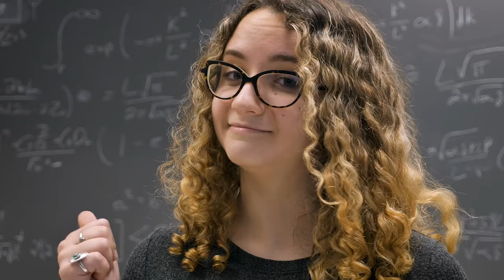Tips for New Project Managers from Experienced Project Managers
Looking for your next - or first - project management job?  Try this

Want me to coach/mentor/advise you in your project management career?  This link shows you how

Here are 5 tips for new project managers from experienced project managers.
Timestamp:
0:00 - Intro
0:51 - Stakeholder Engagement - Amy Tarrant
2:36 - Ask Questions - Phil Taylor
4:33 - Understand What Success Looks Like - Mike Koppenhout
5:44 - Understand Why the Project Exists - Pawan Arya
8:26 - Get a Thick Skin - Stuart Taylor

If you are new to project management, are a junior project manager, are a new project manager, or are considering taking a first job in project management; then this video is for you!